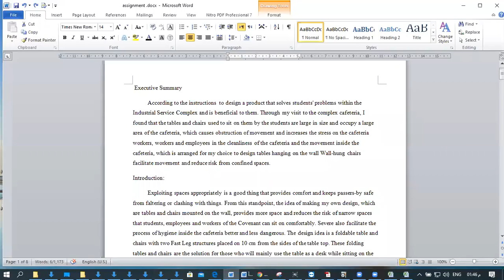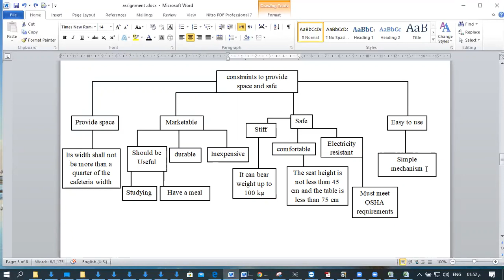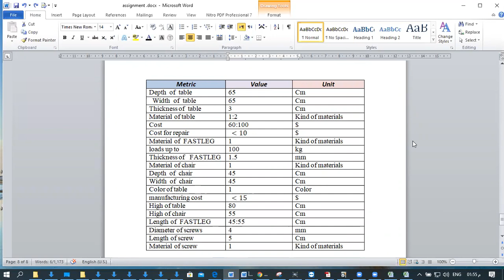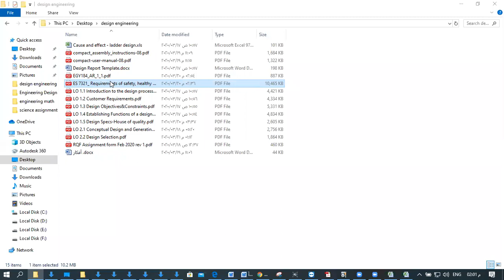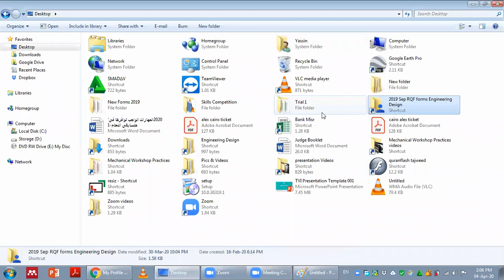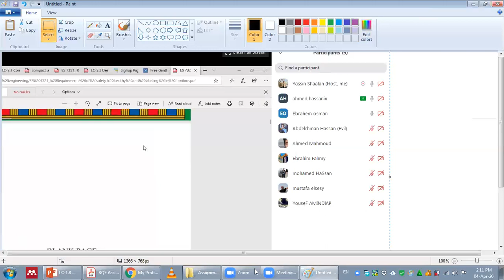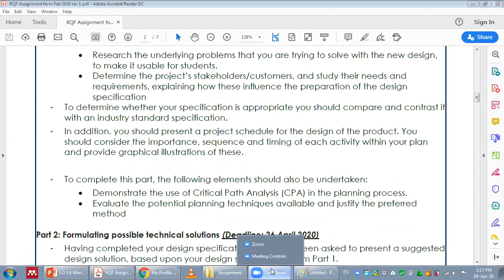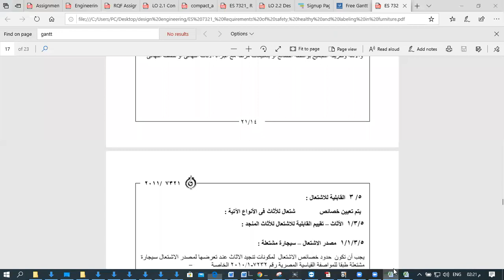Formative Assessment outcome 1 part 2